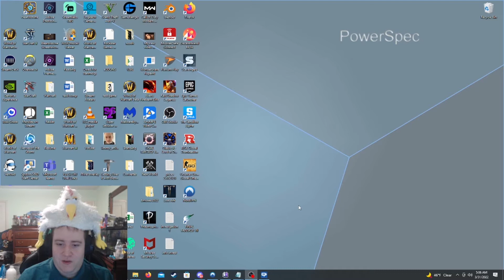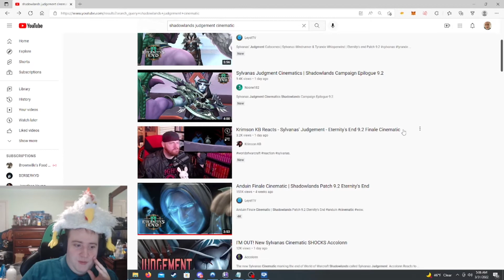Sylvanas' Judgment Cutscenes | Sylvanas Windrunner & Tyrande Whisperwind | Eternity's end REACTION!